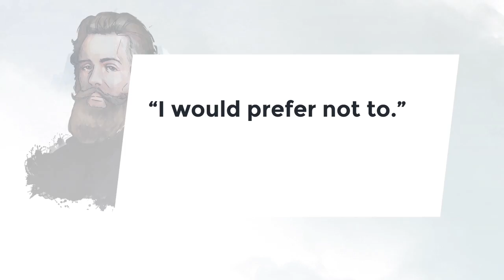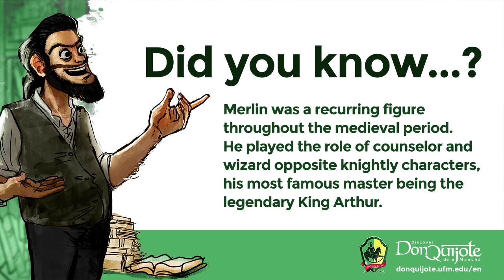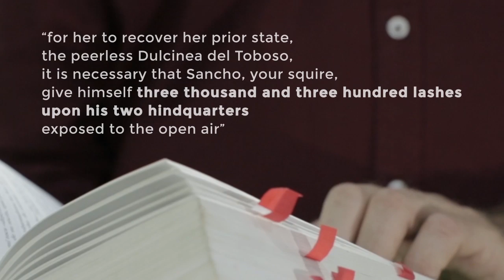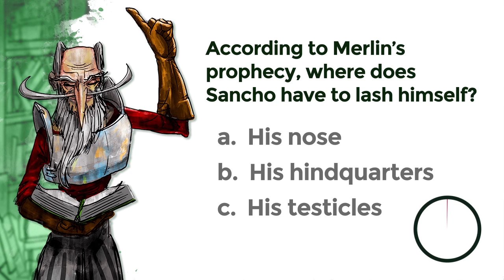Lesson 19: Merlin and Dulcinea's arrival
Credits
New Media | UFM 2015